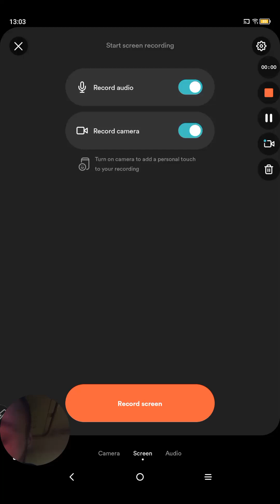Chodzimy, zabijamy wilczki, szlamy, eksplorujemy i zapoznajemy z terenem - TibiaME Gameplay PL short